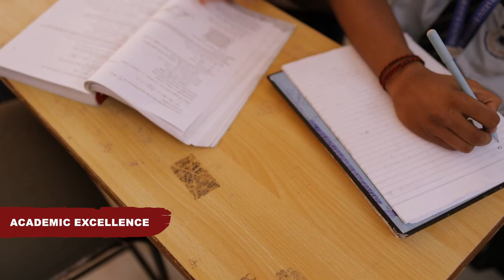BMIS X Monkey Studios | Brand Communication | Reels, Shorts, Films, Ads, Digital Marketing